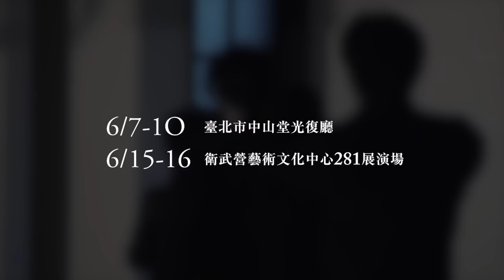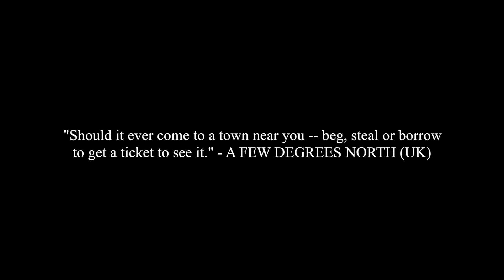THIS WEEK!! Reenactment - In the Midst of Memories : trailer 0.4 / 2012 Shu-Yi & Dancers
2012 Shu-Yi & Dancers Presents 《Reenactment - In the Midst of Memories》
6/7~16 台北+高雄
為時間與記憶，選擇再一次的，重演。
For the being of time and memories,
We choose to act once again,
As an reenactment.

Time / Place :
6/7(Thur.)7:30PM︱6/8(Fri.)7:30PM
6/9(Sat.)2:30PM&7:30PM︱6/10(Sun.)2:30PM
Taipei Zhongshan Hall, Guangfu Auditorium
臺北/中山堂光復廳(臺北市延平南路98號)
6/15(Fri.)7:30PM︱6/16(Sat.)7:30PM
Wei Wu Ying Center for the Arts, Building 281
衛武營藝術文化中心281展演場(高雄市鳳山區南京路449之1號)

Choreography by Chou Shu-Yi
Produced by Shu-Yi & Dancers,
Preparatory Office of the Wei Wu Ying Center for the Arts (Kaohsiung performances).
Co-produced by Event Production.
Taipei City Department of Cultural Affairs.
Special thanks to Canmeng International.
Hair designed by Canmeng Institute .

2012周先生與舞者們 年度製作
[ 重演－在記得以前]

編舞：周書毅 演出：周先生與舞者們
舞者：田孝慈、田懿葳、江侑倫、林祐如、郭秋妙、 張華瑋、潘柏伶、廖苡晴、鄭 皓

編舞家周書毅再次出發，雕塑身體成詩、以光與聲音帶動時空，提出關於『時間』的論述。轉化2011年為北美館創作的『重演』，推出全新創作『2012重演—在記得以前』，­­在作品中思考生命的演化，思索那些無法重來的事。
生命不會重來，卻能在生活中轉變，在進化和退化之間，選擇前進的方式。 『2012重演—在記得以前』的身體美學與哲學思考，將帶領觀眾離開又回到自己，想像那些過去，留下的、遺失的、舊的記憶，新的和現在的事件。 舞者身體在記憶中變換姿態，從上一個呼吸到下一個呼吸，與『重演』對話。

由編舞家周書毅成立於2011年，以生長的環境為創作基地，從多年來自主創作的生涯中，延伸出更多對舞蹈世代觀察、體驗與交流的開放平台，讓想突破的舞者和藝術家都能在此­­合作、創造新視野，讓所有當代的藝術發生與觀點都能不斷地被實驗、累積、發酵，期許成為舞蹈實驗場域。創團第一年即完成了國內四檔製作28場演出，成為創舉，期待未來在­世­界上，為台灣舞蹈開啟新頁！

服裝視覺：林璟如︱聲音：許雁婷︱燈光：高一華︱
舞台空間：Acetone陳立鼎、廖笠安
舞台監督：鄧湘庭︱影像紀錄：陳怡蓉︱
平面攝影：陳又維、陳長志︱美術設計：陳文德
執行製作：劉孝聆︱宣傳企劃：Sivam︱行政協力：林雅婷、陳春春
影片音樂Music：Iesuksen Käpiät Käet by Pekko Käppi
Tralier by Wiliam Lu 呂聯威